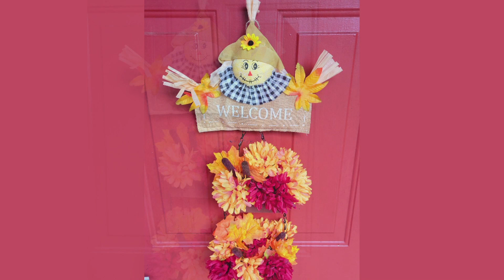Dollar Tree Fall DIY🍁Super Cute EASY Fall Door Decor🍁Welcome Sign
Fall is in the air! Check out this fall door decor I made with Dollar Tree items. Perfect for any front door!

I am so glad you stopped by to check out my video today! I really do appreciate all the support and I hope you enjoy! ❤️😊